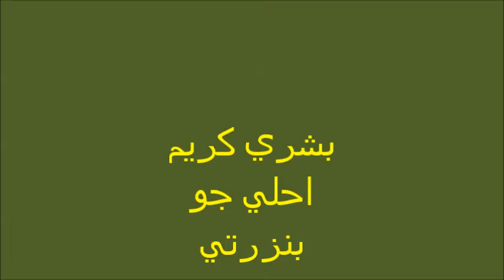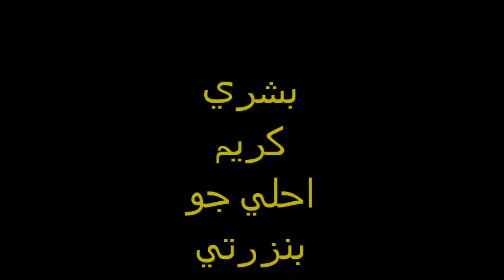احلي جو بنزرتي بشري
كوكتال من تراث مدينة بنزرت الذي يسمي الحامدى ..بصوت بشري كريم